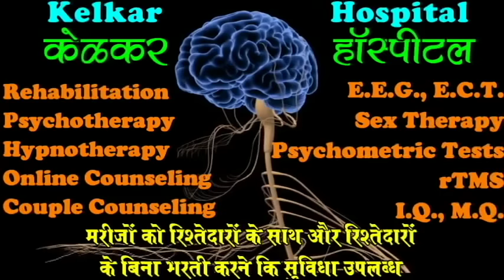Sex time badhane ke liye kya kare - Dr. Kelkar (MD) Psychiatrist Hypnotherapist Sexologist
In this video, Dr. Deepak Kelkar will discuss your general questions such as how to increase sex power , how to increase sex time, how to increase sex time ,how to increase stamina in bed, how to increase stamina in bed for men naturally, how to increase sex time period, how to increase sex stamina by food, how to improve sex period, how to increase sexual power, etc.

Sex is an action in which your partner is given a lot of pleasure, if your performance is not well during sex, then your partner's heart may not be happy and he will stay away from you after getting frustrated. Not only this, when you are not able to perform properly on the bed, then it also makes you feel very ashamed and you are not able to see the sight of your female partner.

If you are really worried about this kind of problem, then you do not need to be upset anymore because today Dr. Deepak Kelkar going to tell you such domestic tips for better sex through which you can give better performance in bed. Not only this, your female partner will also be very happy with you.

Sex time ejaculation  is totally a
Psychogenic Condition.  Premature  Ejaculation
Needs treatment  by medicines & Psychotherapy
Premature  Ejaculation  Can  also be treated
by couple therapy & Sex  Counselling
In sex time Psychogenic Impotence or erectile dysfunction Or organic Importance may be due to Various Causes.

Erectile Dysfunction Can be treated by Sildanafil, Tadalafil, Verdanefil
For Erectile Dysfunction Many Psychotherapies are helpful.
Sex time Erectile Dysfunction & Premature  Ejaculation  are associated together in many patients.
In sex time Masturbation does not cause Erectile Dysfunction  or Premature  Ejaculation
Night fall/might Discharge  does not cause Erectile Dysfunction &
Premature  Ejaculation  Can affect any age group
Erectile Dysfunction  When in young it is mostly Psychological
In Older People E.D is due to some organic cause.Masturbation does not cause any weakness, weight loss, tiredness confusion, memory loss etc.
Masturbation is not bad.
Nocturnal Emissions does not cause Premature  Ejaculation  & Erectile Dysfunction or Impotence.

• Psychiatrist
• Hypnotherapist
• Psychotherapist,
• De-addiction Specialist
• Sexologist

     3 )Kelkar Hospital Channel